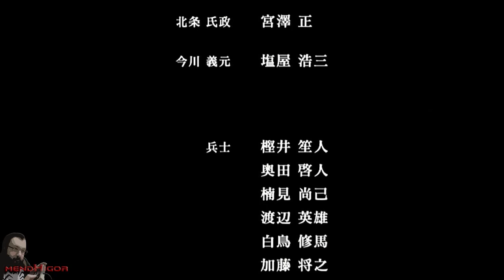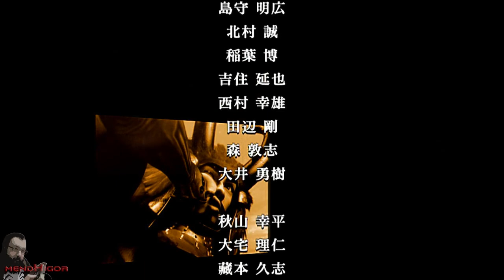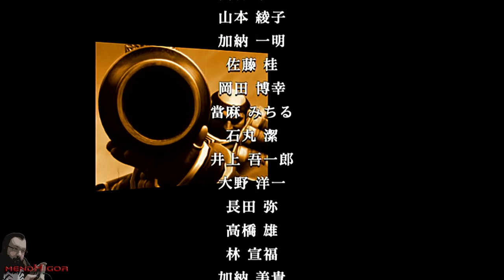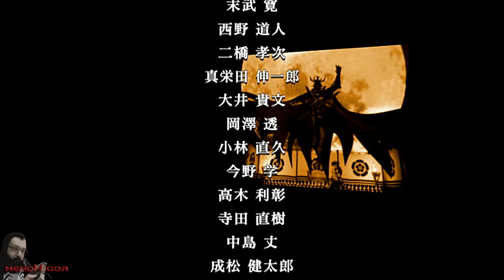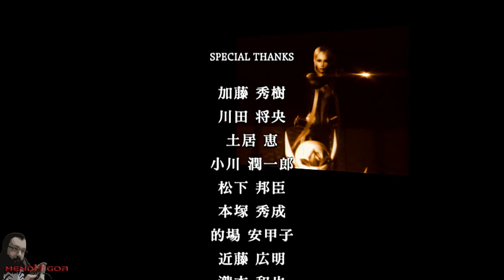Jogo Completo | 戦国BASARA (伊達 政宗) | Sengoku Basara (Masamune Date)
Jogo Sengoku Basara do Playstation 2 (Na verdade edição HD do Playstation 3) PS2 PS3
Zerado Completo Terminado do começo ao fim com o personagem Masamune Date
Seja membro deste canal e ganhe benefícios: